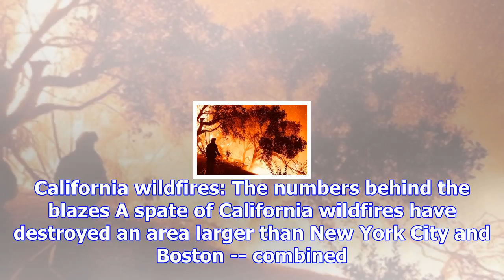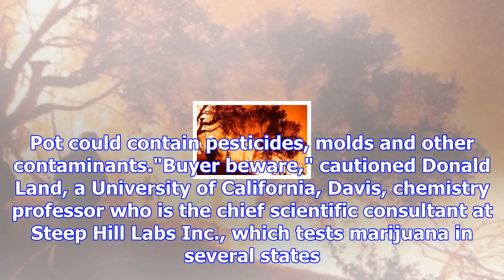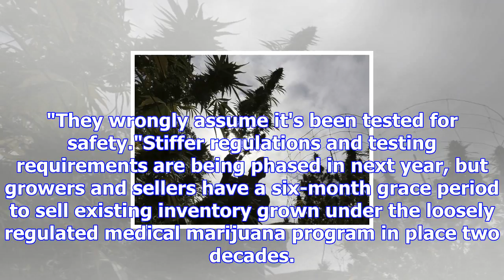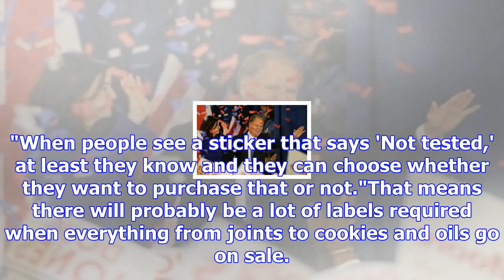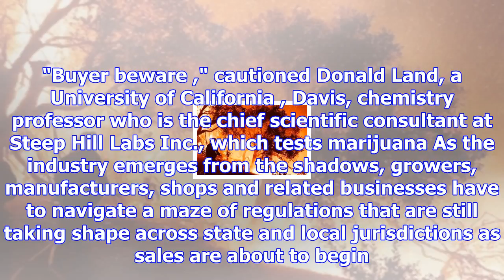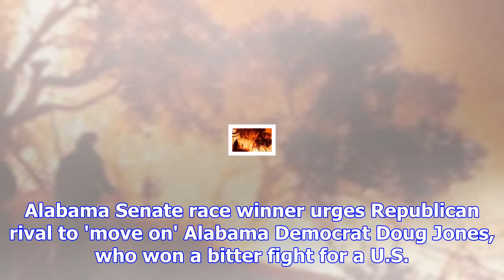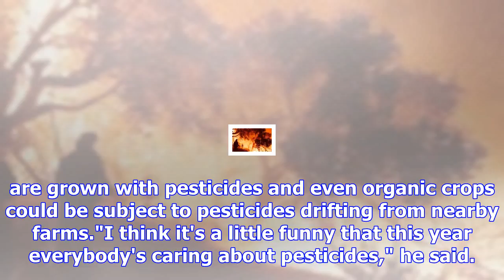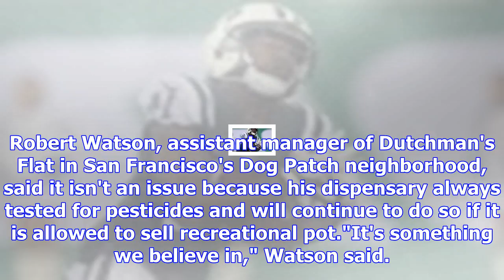Burners beware: california pot sold jan. 1 could be tainted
LOS ANGELES — That legal weed you'll be able to buy in California on New Year's Day may not be as gr...